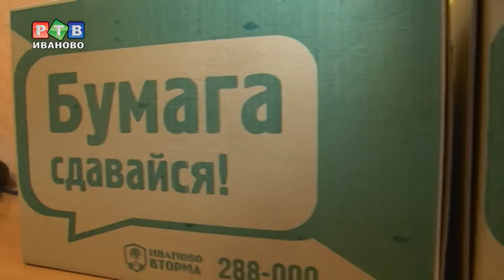В конкурсе на самую экологичную редакцию победила дружба